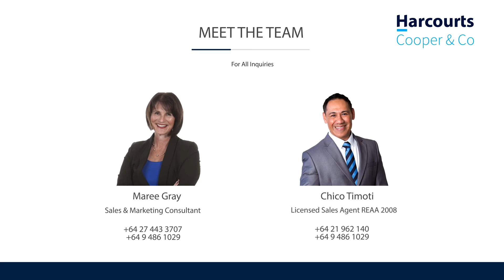16 Braemar Rd